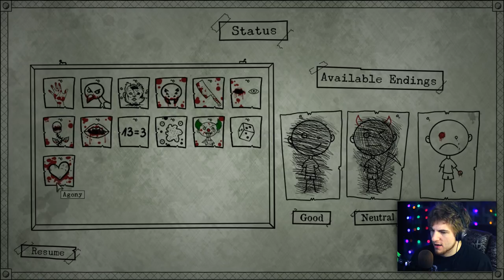Bad Dream: Coma ENDING - Chapter 8 - THE END - (Bad Dream Coma Gameplay Part 8 / Final)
Bad Dream: Coma ENDING. This is Bad Dream Coma Chapter 8 we were on track for the bad ending. We'll look into the good ending and neutral ending.

Bad Dream Coma is a new point and click horror adventure game. Bad Dream Coma has consequences for the choices you make and you can get a good, neutral, and bad ending. Great atmospheric horror game!